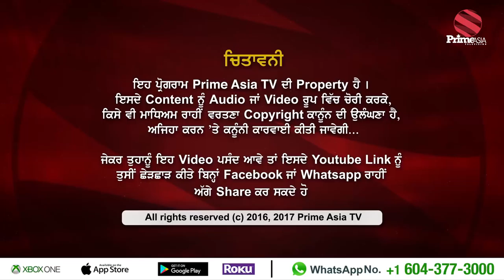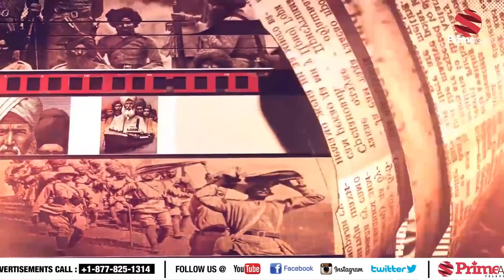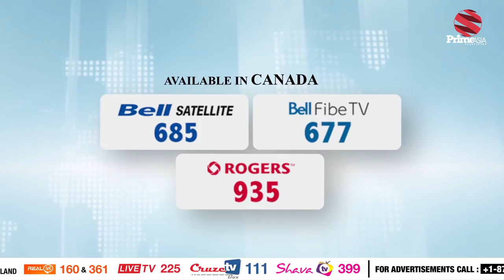PRIME HISTORY EPISODE #37 - With Dr. Waryam Singh Sandhu (Prime Asia TV)